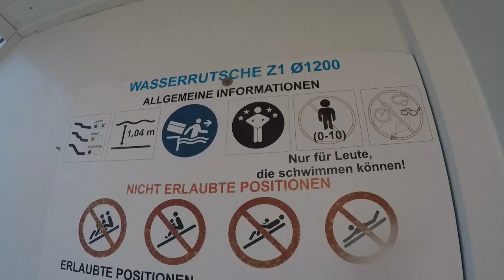Grüne Highspeed Rutsche Z1 Westfalen Therme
Die grüne Hochgeschwindigkeitswasserrutsche Z1 in der Westfalen Therme ist eine wirklich coole Wasserrutsche. Gutes Tempo, Zeitmessung und tolle Lichter. Es hat wirklich Spaß gemacht, hier zu rutschen.